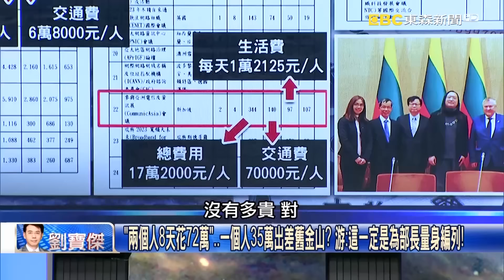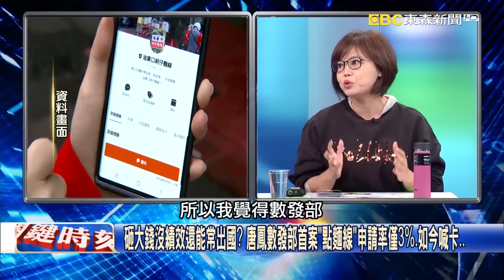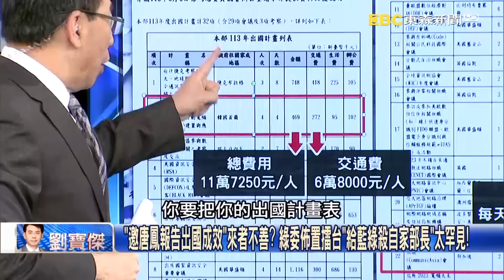【唐鳳變躺鳳】「兩個人8天花72萬」…一個人35萬出差舊金山？ 游：這一定是為部長量身編列！【關鍵時刻】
巨資租辦公室圖「交通便利」數發部上班人數卻寥寥可數？ 游：平均一人享10坪！
「兩個人8天花72萬」…一個人35萬出差舊金山？ 游：這一定是為部長量身編列！
數發部天天都有「駐外使節在國外上班」？ 游：主管都在國外難怪打詐成效差！？
在數發部上班就有1/3機會可以出國？！ 游：如幸福企業、沒出國也可在家辦公！